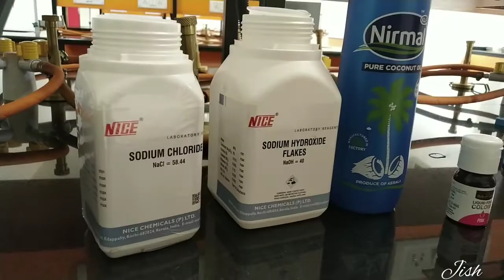How to Make Soap from Scratch 🧼| Saponification | Preparation of Soap in Lab | Soap Recipe | DIY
DIY : Here in this video i have shown is "How to make soap in Science Lab"

Hard soap is a sodium salt of fatty acids and it is used for washing clothes .In this experiment NaOH solution ,coconut oil and salt solution are mixed and boiled. The chemical reaction takes place and soap is formed .This is preparation of  washing soap in laboratory. It has simple ingredients that are easy to work with. It's the perfect recipe to try cold process soap for the first time!